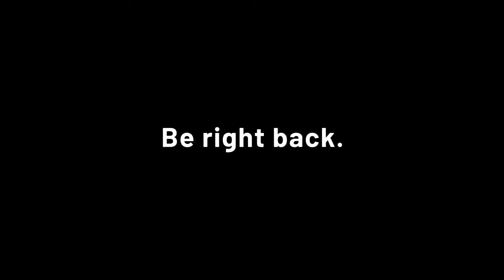The Funeral Service Of Neilla Marcia Clarke